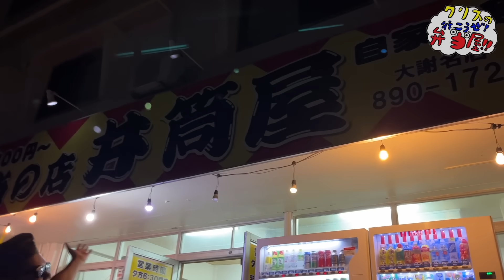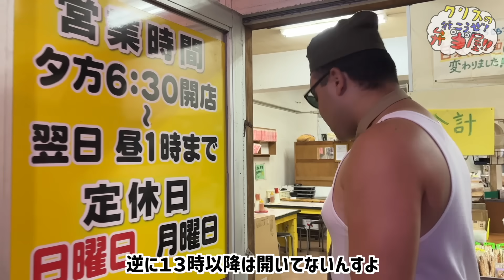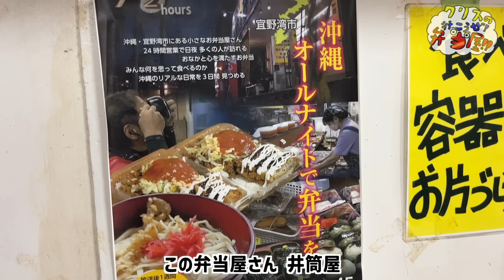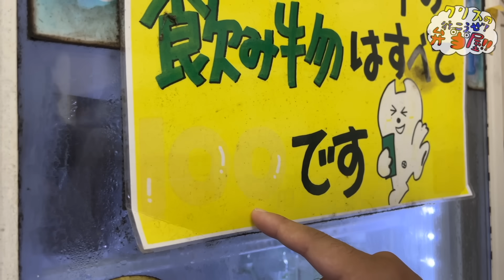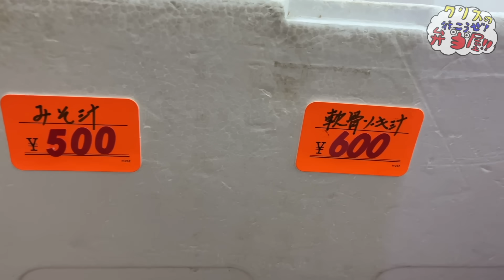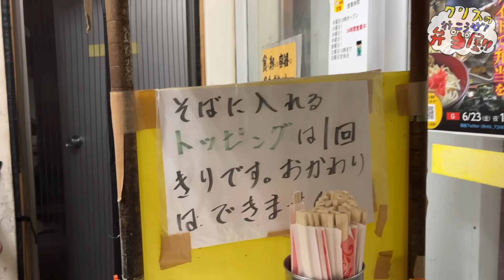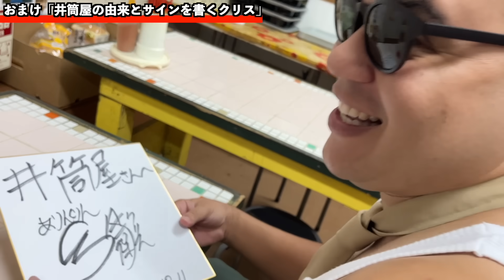深夜0時でも開いてる弁当屋。知ってしまったら行くしかない!!【クリスの行こうぜ弁当屋！#20】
ありんくりんクリスの企画 「クリスの 行こうぜ！弁当屋！」
お弁当屋さんに行ってお弁当を食べていきます！

宜野湾市にある「弁当の店 井筒屋」↓
 〒901-2225 沖縄県宜野湾市大謝名４丁目４−１ ハイディ アパート

よしもと沖縄所属芸人「ありんくりん」の公式チャンネルです！
ネタや企画をアップしていきます！

沖縄から全世界の皆様に楽しんで頂けますように！
★SNSでも諸活動を発信していますので是非フォロー、コメントお願いします！

株式会社よしもとエンタテインメント